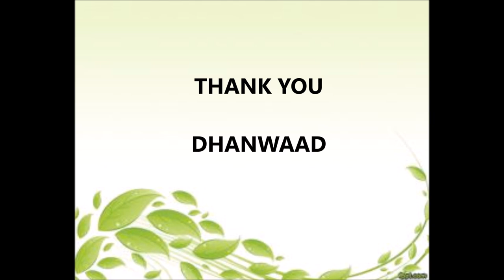BHASHA SANGAM DAY 16 JNVY C B PURA (PUNJABI)